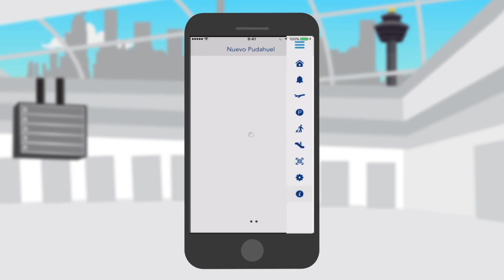NP aplicación de dispositivos móviles - NP mobile app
Nuestra nueva aplicación te ayuda a encontrar toda la información que necesitas acerca del aeropuerto.
Our new mobile app helps you find everything you need to know about the airport.